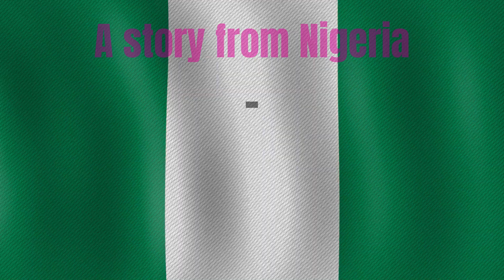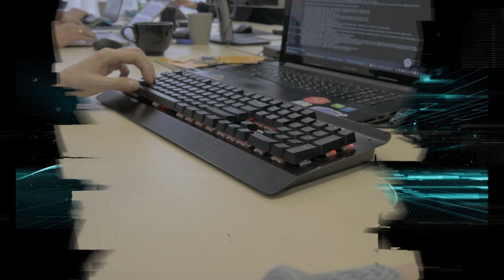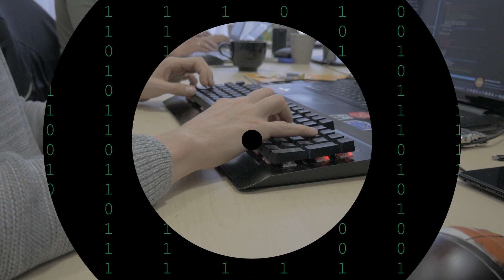"Captivating Tales of Nigerian Magic: Unveiling the Modern Enigma of the Internet Magician"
"Step into the captivating world of Nigerian magic as we unravel the modern enigma of the Internet Magician. Join us on a journey of awe-inspiring illusions and digital storytelling that transcends boundaries. Immerse yourself in the fusion of tradition and innovation, where ancient folklore meets the power of technology. Prepare to be amazed as we explore the captivating tales and inspiring impact of this extraordinary magician.